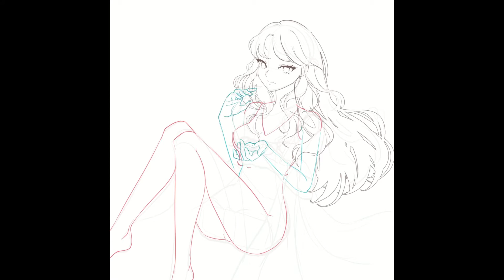[speedpaint] Justine Florentino DTIYS (Draw This In Your Own Style) Illustration Making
Hello everyone, this is Lin 👋 Hope you enjoy this speedpaint of the illustration I did for Justine Florentino DTIYS !

See ya!